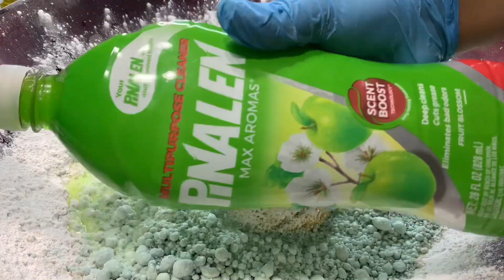🍋💚LEMON & LIME CLEANING PASTE💚🍋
Lemon & Lime Scented Cleaning Products Into Paste✨

Full Natalie Name Clean Video✨

0:01 Product Pour🚰
0:51 Sponge Squeezing & Handmixing🧽
3:09 Thick Paste Play🤌🏽
4:21 Saving Product♻️
4:30 Sponge Rinse & Sink Clean🌊